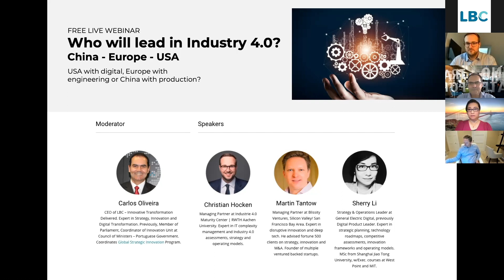Who Will Lead in Industry 4.0? - Webinar (28/01/2021)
USA with digital, Europe with engineering or China with production?